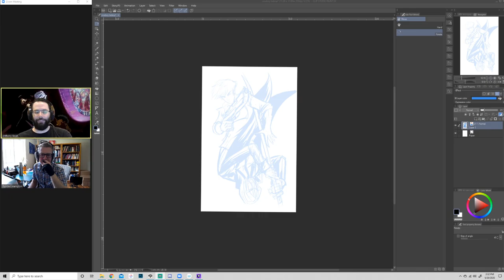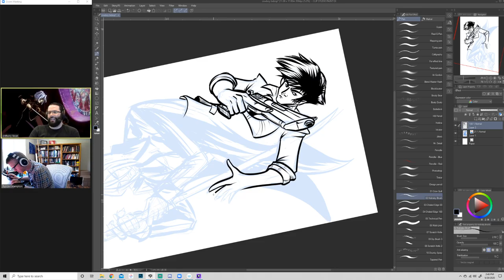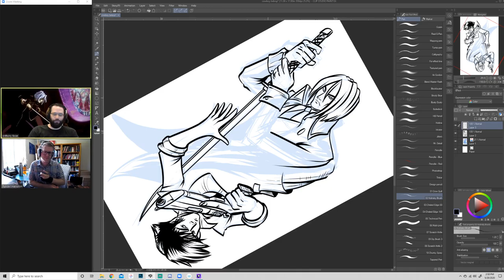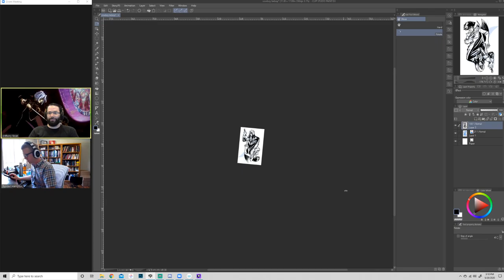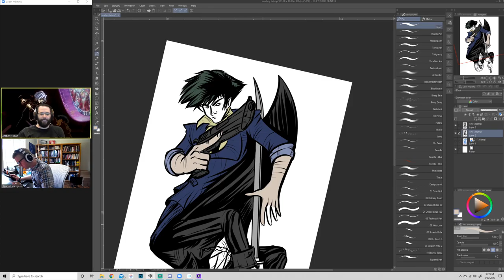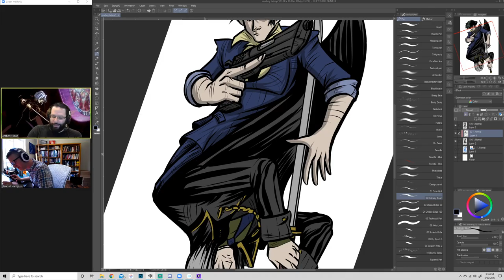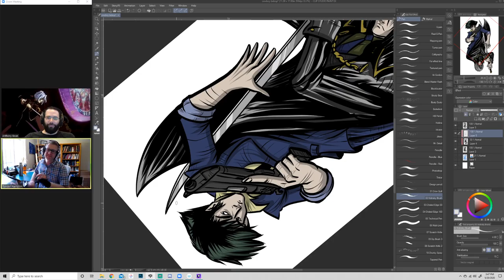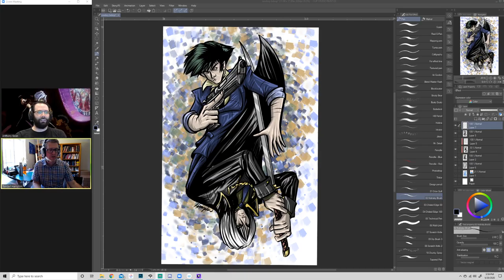Drawing Conclusions! With Special Guest Dr. Anthony Bean! Lets talk Cowboy Bebop!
every Friday at 2:30pm EST to watch him draw your favorite geeky characters (e.g., anime, Star Wars, HP, video games etc.) while talking to expert authors, gamers, designers and celebrities about their geeky careers, wisdom and interests!